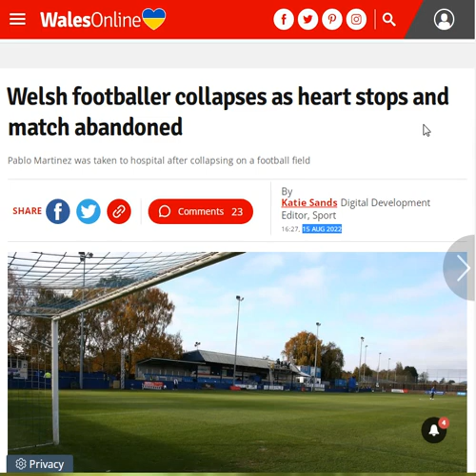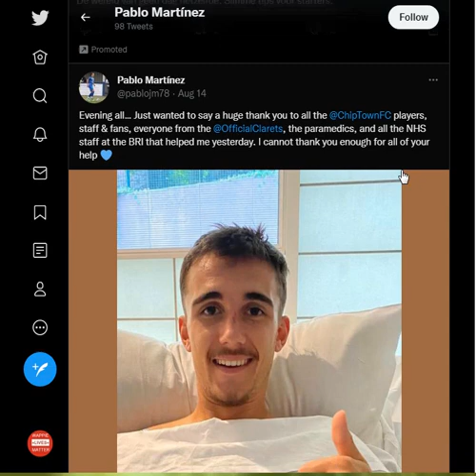Welsh Footballer Pablo Martinez(21) Died and brought back to Life during Football match...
Chippenham Town defender Martinez, 21, became ill 27 minutes into the National League South game against Chelmsford City on Saturday and was initially non-responsive, but was resuscitated and is thankfully expected to make a full recovery.

Footballer gets Heart Attack
Voetballer krijgt Hartaanval
Sokkerspeler kry hartaanval
لاعب كرة قدم يصاب بنوبة قلبية
Футболист получава сърдечен удар
Jalgpallur sai südamerabanduse
Footballer ay nakakakuha ng atake sa Puso atake
Le footballeur a une crise cardiaque
Szívrohamot kapott a focista
Pesepakbola mendapat serangan jantung
축구 선수는 심장 마비를 가져옵니다
Pemain bola sepak mendapat Serangan Jantung
Piłkarz dostaje zawału serca
Jogador de futebol recebe ataque cardíaco
Футболист получает сердечный приступ
Futbolista sufre infarto
Futbolcu Kalp Krizi Geçirdi
Fotbollsspelare får hjärtinfarkt
Fußballer bekommt Herzinfarkt